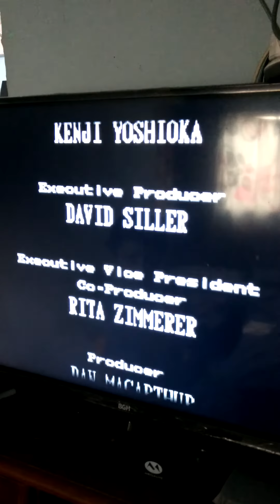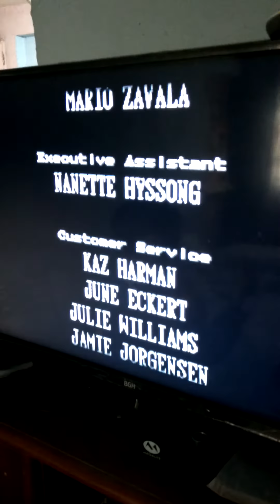The Pirates of Dark Water SNES (FINAL)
El final, quizás el que nunca pude ver en Cartoon Network de Piratas de las Aguas Tenebrosas.